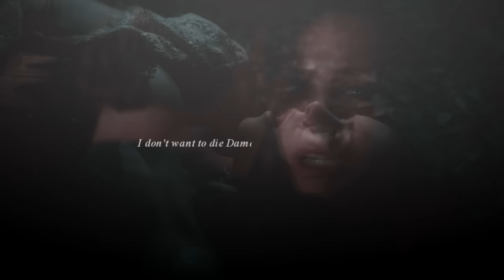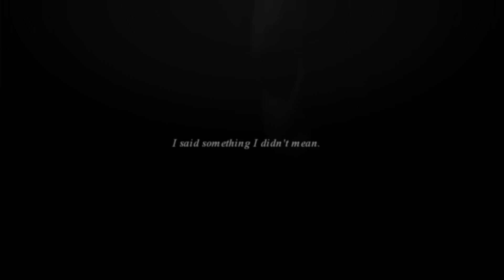Damon + Katherine | i was wrong.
HD make the video better to watch :)

Hey guys, first video of 2016 and of course, I had to vid my OTP of all time aha. I hope everything we'll be alright for you this year and that you'll succeed in what you wish for (school, work, love,) and everything else !